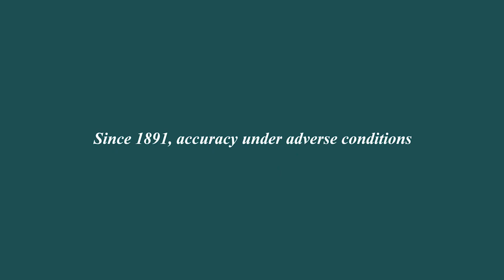Roadmaster Worldtime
A Rarity Of Mechanical Watchmaking: Ultimate Diver Worldtime With Date-Day

Introducing a rarity of watchmaking: the Roadmaster Worldtime. Simultaneously a trusted travel companion and a robust dive watch, the timepieces also combines a worldtime module with day and date functions – reaffirming BALL Watch as the only mechanical watchmaker to unite these complications. Illuminated by micro gas tubes for instant readability in darkness, presented in chronometer and non-chronometer models, and available with an external bezel in steel or aluminum in 3 different colors. You can select your preferred number and enjoy complimentary engraving to personalize your Roadmaster Worldtime.